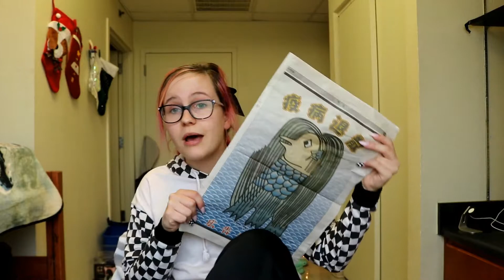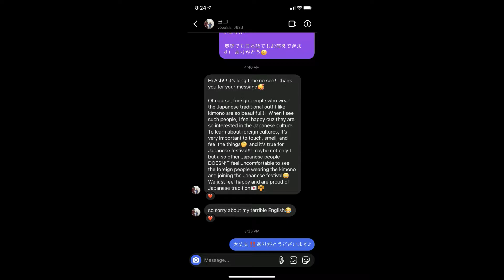10 Tips for Learning Japanese | 0w0NaniKore's Tips and Tricks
Wanna learn Japanese or simply gain some new tips about learning the language? well, look no further! I have compiled my tips and tricks I've picked up over the years to a short and sweet ten tip list.

🎤: Rogue Mic

☻ My Info ☻
✨Name: Ashton/ Ash
✨Age: 19
✨Pronouns: She/Her
✨Major: Japanese & French

✨Social Media✨

☆*:.｡. o(≧▽≦)o .｡.:*☆

☆彡
★彡
Ashton A.